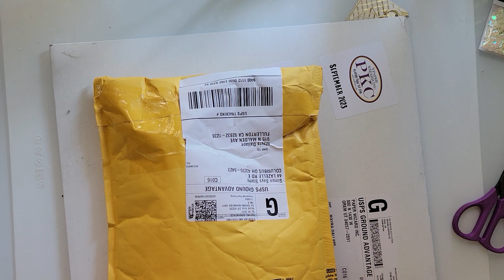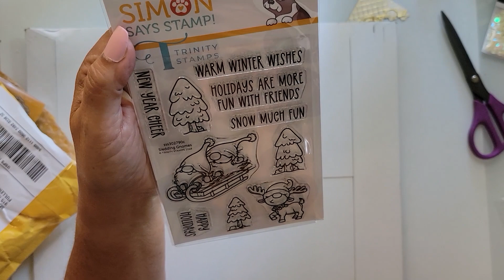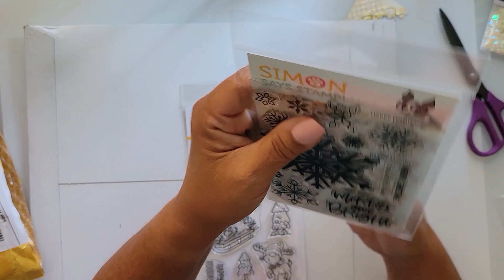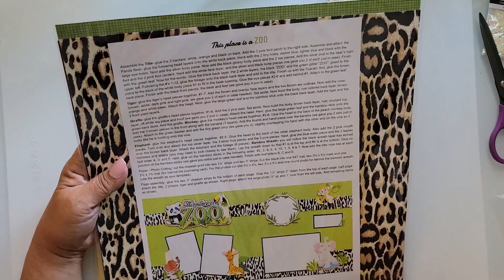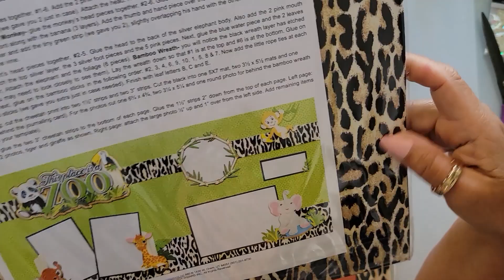MAIL CALL!!! More Stamptember & Paper Wizard!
PRODUCT LINKS:
Trinity Stamps STAMPtember Exclusive Sledding By Stamps sss302790c
SOLD OUT

Waffle Flower STAMPtember Exclusive Galina’s Snowflakes Stamps and Dies sssd112947c
SOLD OUT